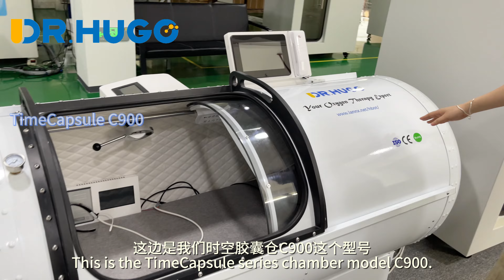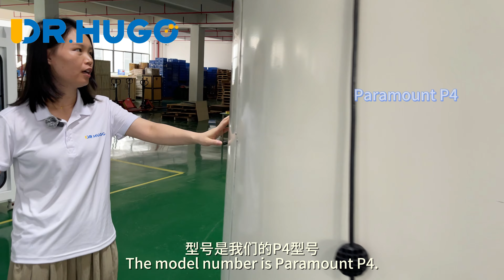DR HUGO HBOT Hyperbaric Oxygen Chamber Sample Room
Welcome to the DR HUGO HBOT Hyperbaric Oxygen Chamber Sample Room!

At DR HUGO HBOT, we are dedicated to providing a comfortable and effective hyperbaric oxygen therapy experience for all our clients. Our sample room is designed to showcase the state-of-the-art hyperbaric oxygen chambers that we offer. These chambers are equipped with advanced technology to deliver the highest quality of oxygen therapy, promoting healing and wellness for a variety of health conditions.

When you step into our sample room, you will be greeted by our knowledgeable staff who will guide you through the features and benefits of our hyperbaric oxygen chambers. You will have the opportunity to see the chambers up close and learn about the treatment process. We understand that trying a new therapy can be a big decision, which is why we aim to provide a welcoming and informative experience in our sample room.

Whether you are considering hyperbaric oxygen therapy for yourself or a loved one, our sample room is the perfect place to explore the possibilities. We are committed to helping you make an informed decision about your health and well-being. Our team is here to answer any questions you may have and provide personalized recommendations based on your unique needs.

At DR HUGO HBOT, we believe in the power of hyperbaric oxygen therapy to make a positive impact on people's lives. Our sample room is just one way that we strive to create a supportive and educational environment for our clients. We invite you to visit our sample room and experience the potential of hyperbaric oxygen therapy for yourself.

Thank you for considering DR HUGO HBOT for your hyperbaric oxygen therapy needs. We look forward to welcoming you to our sample room and helping you discover the benefits of this innovative treatment.